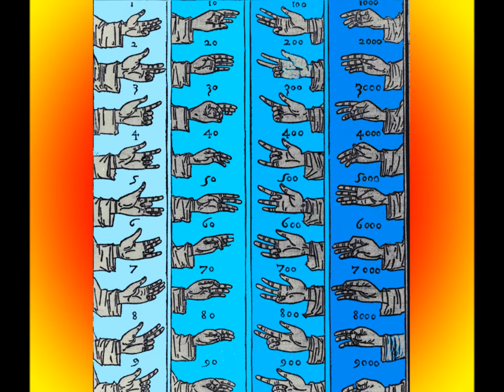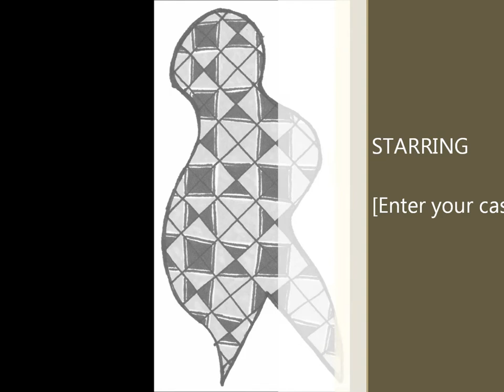PQ Ribber with Shocking Baby Secrets - Wot to Do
Art and collaged music by PQ Ribber.  Thanks to FortyOne.